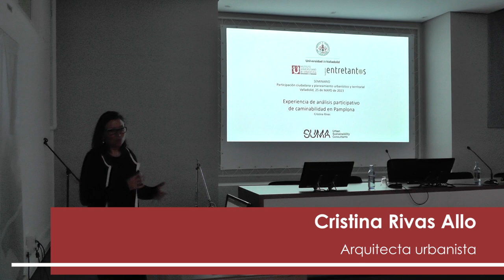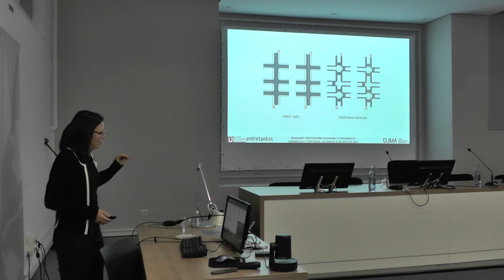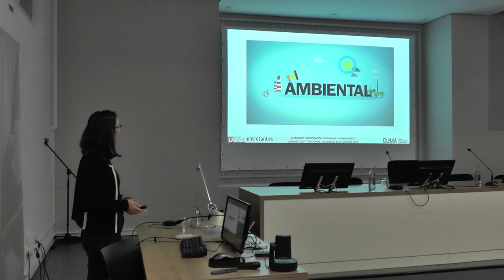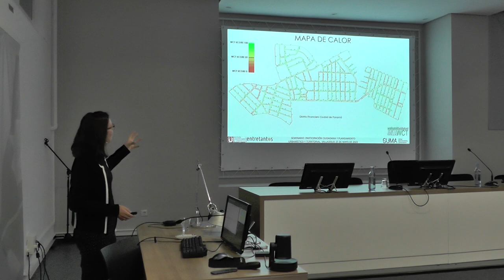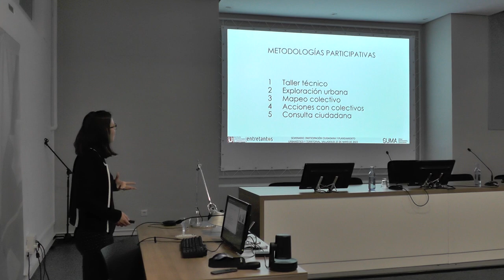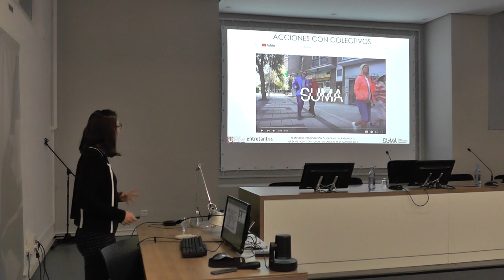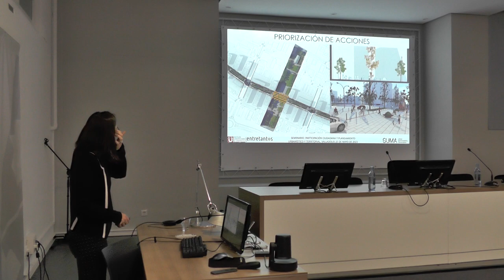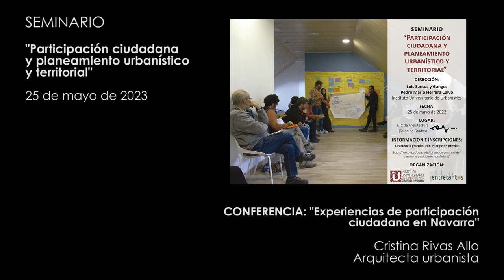07. Experiencias de participación ciudadana en Navarra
Conferencia de Cristina Rivas Allo (arquitecta urbanista, experta en movilidad no motorizada, infraestructura peatonal y accesibilidad universal, incluyendo la participación como base para la planificación, Pamplona), en el marco del seminario "Participación ciudadana y planeamiento urbanístico y territorial", organizado por el Instituto Universitario de Urbanística y la Fundación Entretantos, y celebrado el 25 de mayo de 2023 en la Escuela Técnica Superior de Arquitectura de la Universidad de Valladolid.